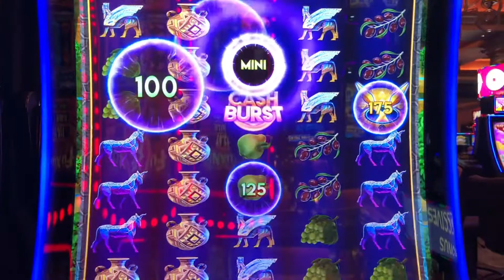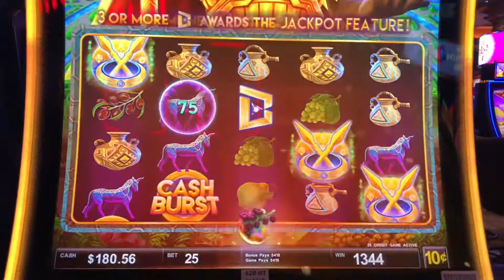🔥CASH BURST🔥🤩WHAT DID I HIT…?🤩 1ST TIME PLAYING🔥SLOT MACHINE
This is my first time playing CASH BURST slot machine and I had an awesome run. Hit a BIG WIN!! Hope you’ll enjoy it as I did.

©All uploads and videos/audios are my personal property. You DO NOT have any permission to use any part of them without my written consent. Failure to do so, will constitute a violation.©